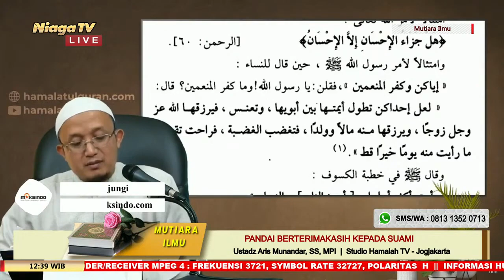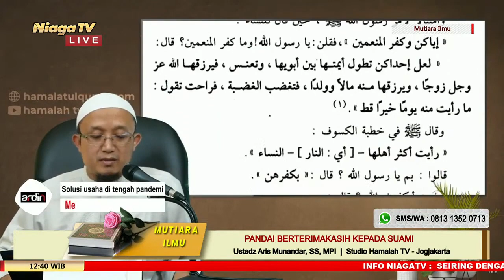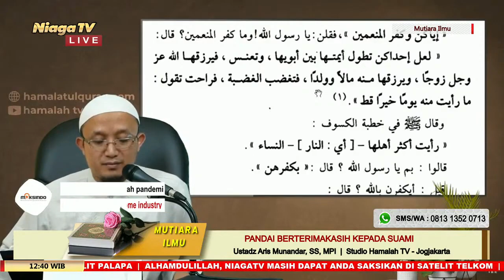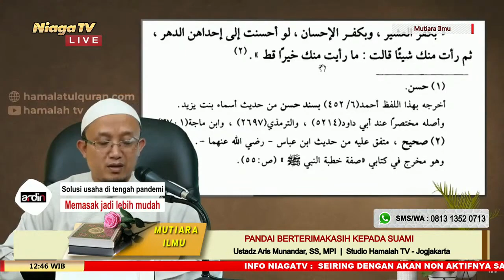Kiat Menjadi Istri Shalihah #20 [Pandai Berterimakasih Kepada Suami] Ustadz Aris Munandar, SS, MPI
[Mutiara Ilmu]

[Pandai Berterimakasih Kepada Suami]